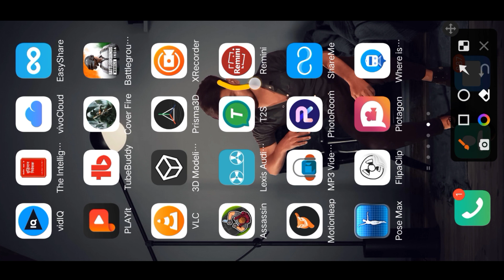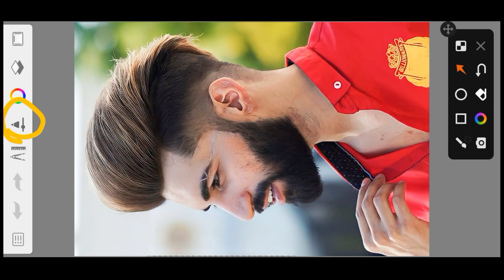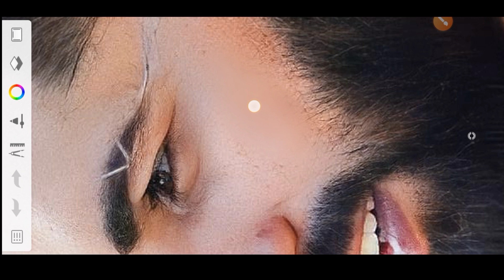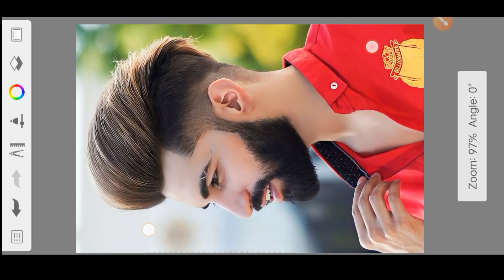remini app se face smooth kaise kare | sketchbook face editing kaise karen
Your Queries ⬇️
Face smooth editing
Lightroom se face kaise smooth kare
Remini app se face smooth kaise kare
Sketchbook face editing kaise karen
lightroom editing
photo editing
remini app
Stylish Rounit Editz
facesmootheditin
Rounit Editz